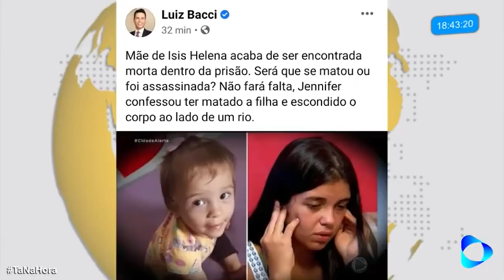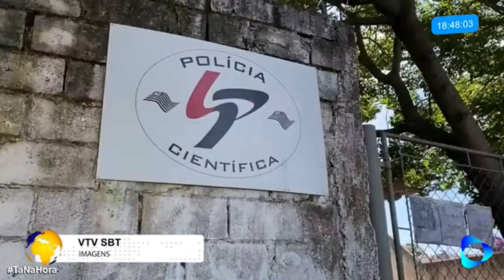Morte de Jennifer Pedro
Mãe acusada da morte e ocultação do corpo da bebê Isís Helena foi encontrada morta.